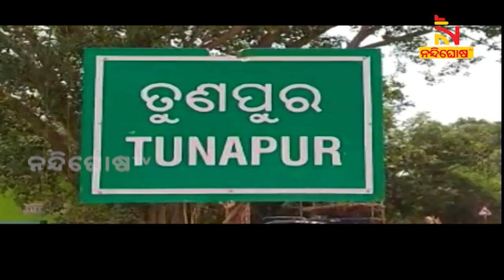ବଡ଼ମ୍ବା ବ୍ଲକ ତୁଣପୁର ମହାନଦୀ ଉତ୍ତର ପାର୍ଶ୍ବରୁ ବଡ଼ବଡ଼ ଗଛ ଅବାଧରେ କଟା ଯାଉଛି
* DishTV Channel No: 1367
* Airtel Digital TV Channel No: 611
* TATASky Channel No: 1779
* hathw@y Channel No: 731
* Ortel Channel No: 707
* Videocon d2h Channel No: 840
* SITI Channel No: 17 & 458
* GTPL Channel No: 719
* SUN Direct Channel No: 667
* Asianet Channel No: 219